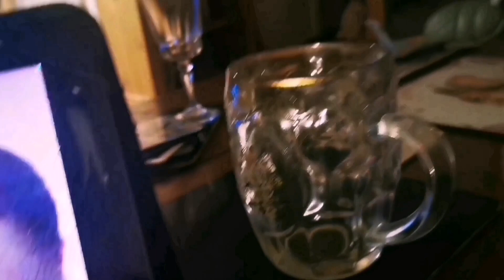Old Speckled Hen in glass again......